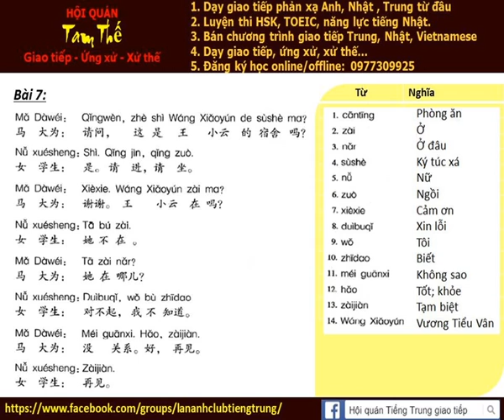Bai 7d Nghe noi phan xa Tieng Trung Build Trust I